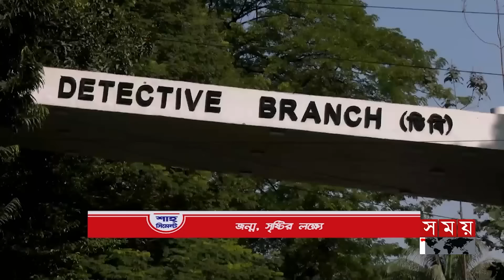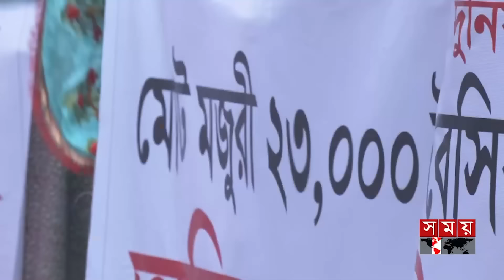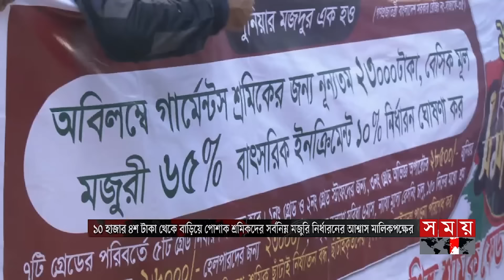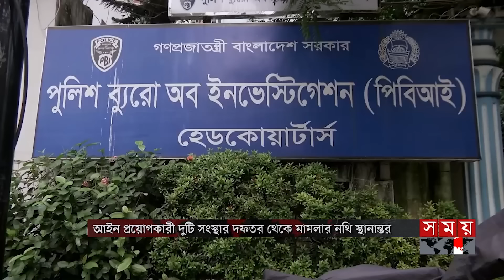দুপুরের সময় | দুপুর ২টা | ০১ নভেম্বর ২০২৩ | Somoy TV Bulletin 2pm | Bangladeshi News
অবরোধের দ্বিতীয় দিনেও বিএনপি-জামায়াতের সহিংসতা, বাসে আগুন। নারায়ণগঞ্জে আজও ভাঙচুর। বগুড়ায় ধাওয়া-পাল্টা ধাওয়া, টিয়ার শেল। সাভার ও রাজধানীর কমলাপুরে আগুন দেয়ার সময় হাতেনাতে আটক তিন।নাশকতা আর পুলিশ হত্যায় জড়িত কেউ ছাড় পাবে না

* জ্বালাও পোড়াও ও মানুষ হত্যা করে বিএনপি আলোচনার পথ বন্ধ করেছে। বলছে আওয়ামী লীগ। নেতাদের জেলে রেখে সংলাপে যাবে না বিএনপিও। বললেন, ইসির আমন্ত্রণ তামাশা।

* রেলপথে আজ অবিস্মরণীয় সূচনা। খুললো আখাউড়া-আগরতলা ও খুলনা-মোংলা রেললাইন। রাতে পদ্মা সেতু দিয়ে খুলনা থেকে ঢাকায় আসবে ট্রেন।

* পোশাক শ্রমিকদের মজুরি নির্ধারণে আলোচনার টেবিলে শ্রমিক ও মালিকপক্ষ। সরকার নির্ধারিত টাকা দিতেই সম্মত মালিকরা। কার্যকর হবে আগামী ডিসেম্বরেই।

* কাস্টমসের ৫৬ কেজি স্বর্ণ চুরির দুই মাস পরও তদন্তেই সীমাবদ্ধ কার্যক্রম। নানা মহলে সমালোচনা। সুষ্ঠুভাবে কাজ শেষ করতেই সময় লাগছে বেশি  বলছে এনবিআর।

* নৃশংসতার চূড়ান্ত পর্যায়ে ইসরাইল। গাজায় এবার শরণার্থী শিবিরেও বোমা হামলা। নারী-শিশুসহ নিহত অর্ধশত। জ্বালানির অভাবে বন্ধের পথে হাসপাতাল।

Somoy TV: t.ly/Se1z
Somoy TV Bulletin: t.ly/iqIq
Somoy Entertainment: t.ly/3dWC
Somoy Sports: t.ly/iASp
SOMOY TV ISLAMIC: t.ly/zU6a

Somoynews.tv: t.ly/Y7ab
খেলার সময়: t.ly/xJ5H
সময়ের গল্প: t.ly/EW3M
এ সময়ের বাণিজ্য : t.ly/m3ir

Groups:
Somoy TV (Official)✅: t.ly/ajiO
Somoy Entertainment✅: t.ly/8CLh
Somoy Business✅: t.ly/4xaJ